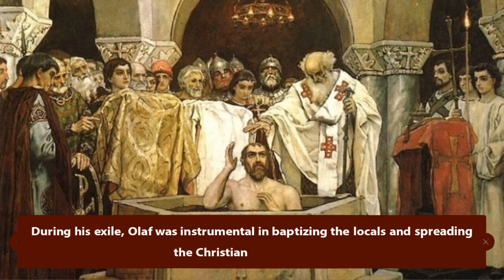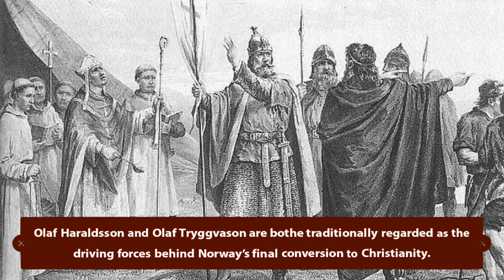Olaf Haraldsson : Norway Viking Saint King | King of Norway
Olaf II of Norway was the King of Norway